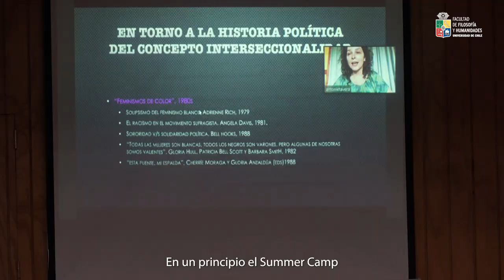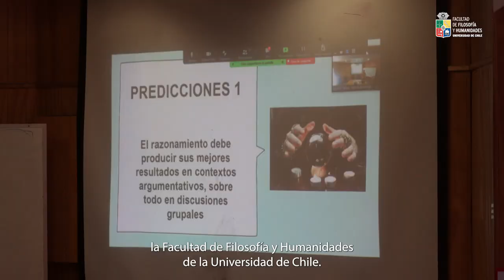Summer Camp 2024 | Facultad de Filosofía y Humanidades